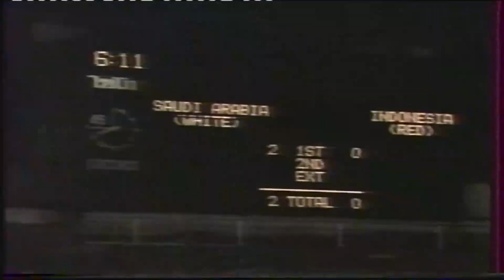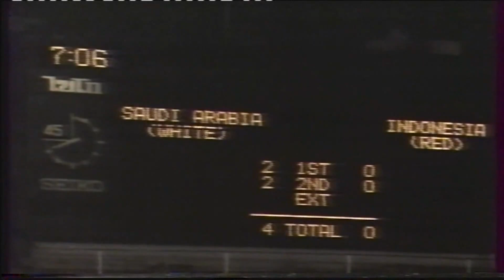السعودية 4 - 0 اندونيسيا كأس أسيا للناشئين عام 1988 في تايلند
Saudi Arabia 4-0 Indonesia Asian Cup in ( AFC )1988 in Thailand